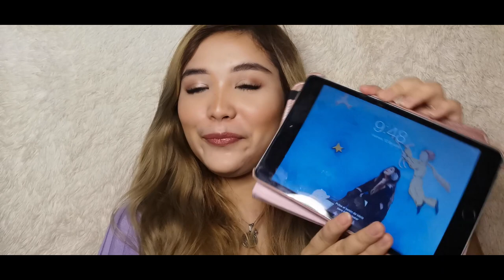GLITZ BISH COSMETICS HAUL | PLUMP GLOZZ AND GOLD DIGGER LIP HYDRATOR REVIEW AND WEAR TEST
Hi Loves!

I know it's been ages, but I have something special for you guys!
I recently ordered the Glitz Bish Cosmetics plump glozz set and the Gold Digger Lip Hydrator, and WE NEED TO TALK, GLITZ BISH!

Wanna know how these products perform? Check out this video!

Stay safe everyone, and God bless you all!

xx.
Mia